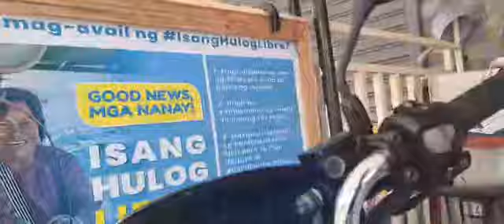Ang bawat araw ay makahulogan kaibigan! sa ASA boss ka nanay.